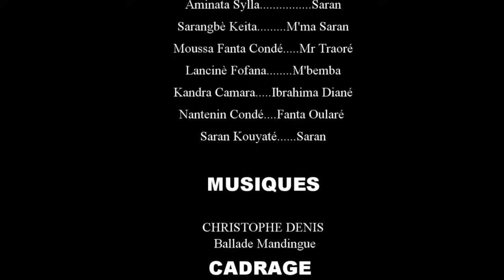M'MA FANTA 77 VERSION MALINKE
rejoignez la communauté HISTOIRE en MALINKE de Fanta Bérété